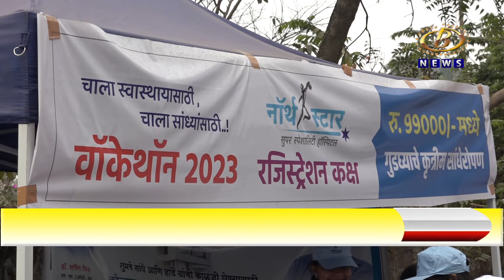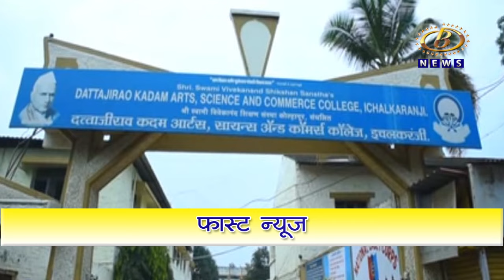फास्ट न्यूज ०२-०२-२०२३